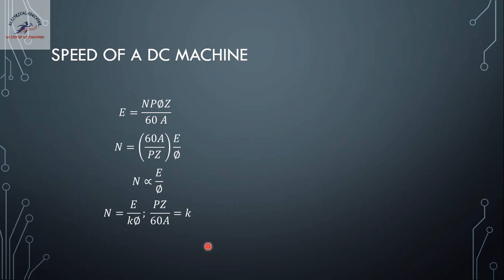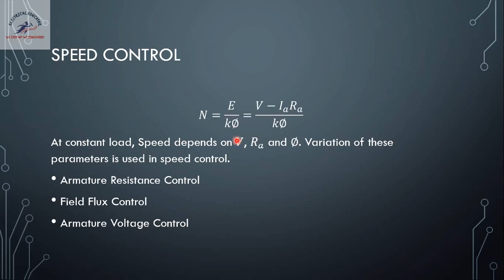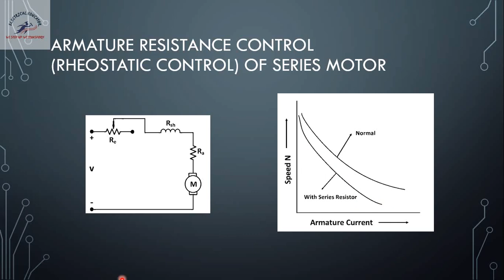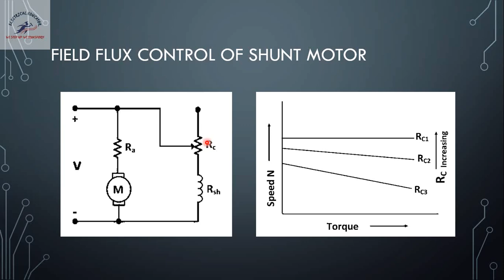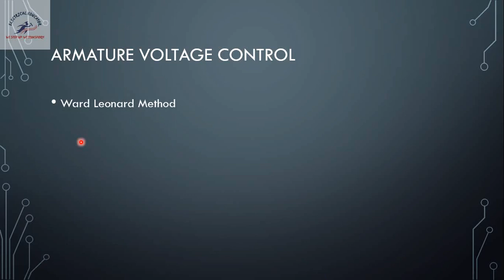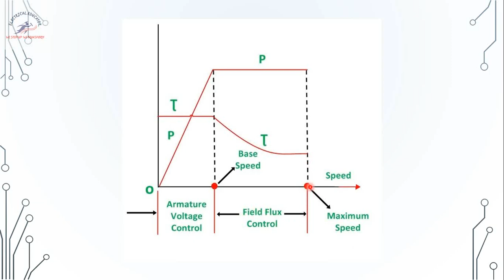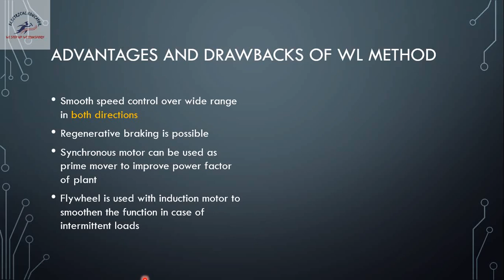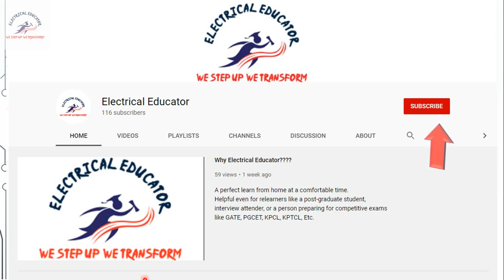Speed Control of DC Motors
Armature resistance control
Field Flux Control
Armature Voltage Control (Ward Leonard)